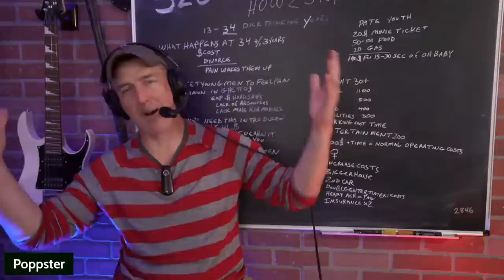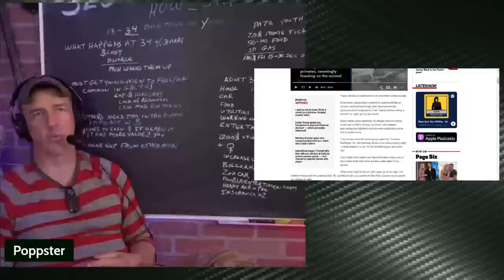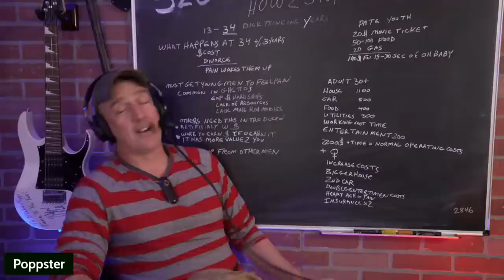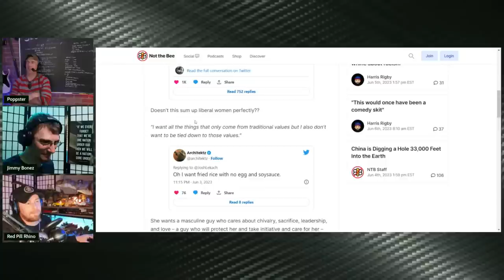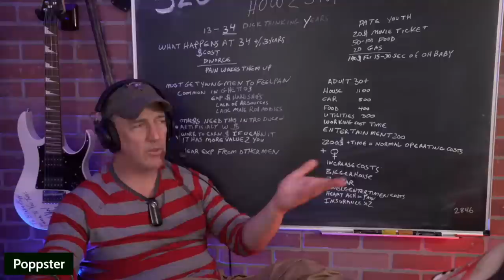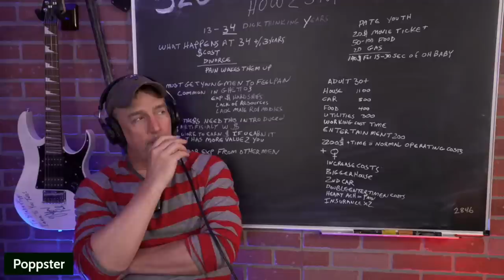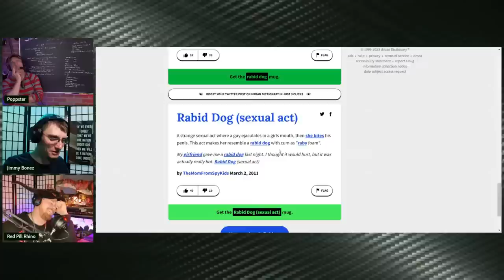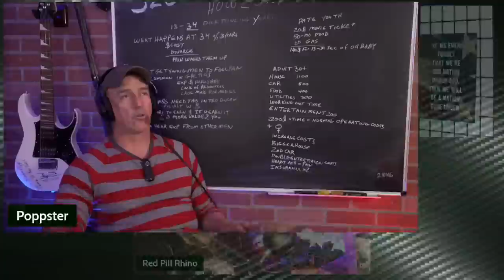No Escape From Reality | Grunt Speak Live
Remember when it was easy to tell that something was satire? Me too. Popp and the Redonkulas Regiment dish out crimson capsules tonight at 8pm EDT!

Redonkulas.com Productions
29488 Woodward Avenue, Unit 407